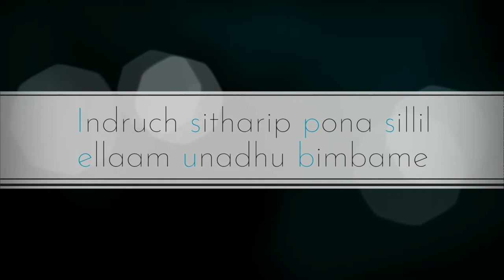Kan vizhithu paartha podhu kalaintha vanname _/ Song _/ ♥